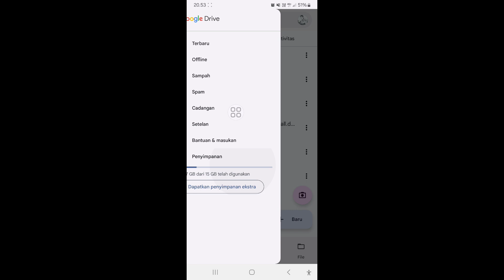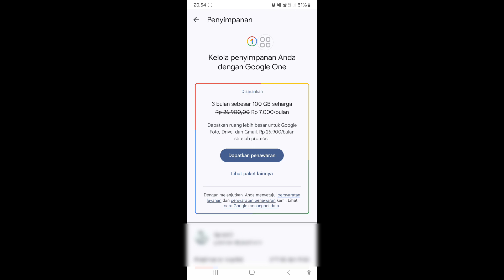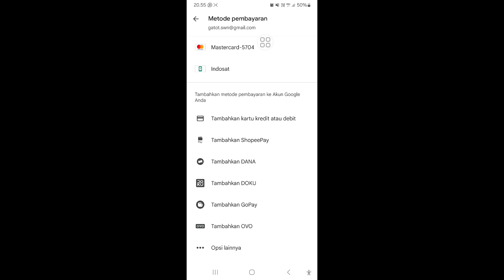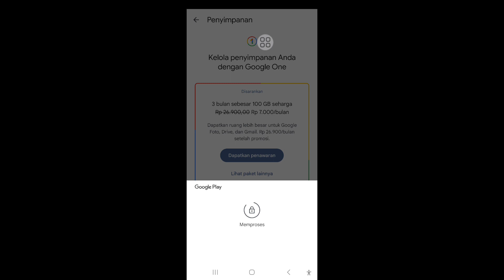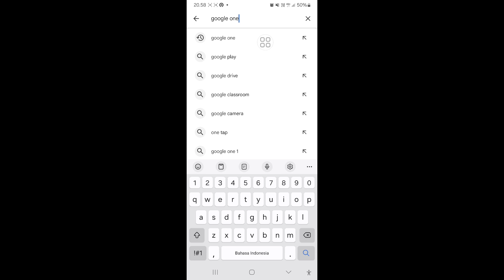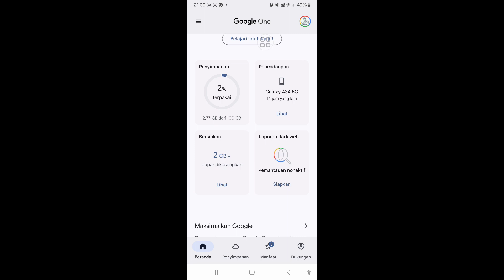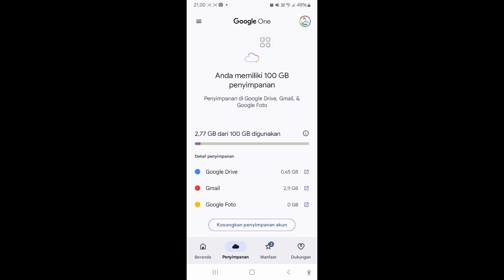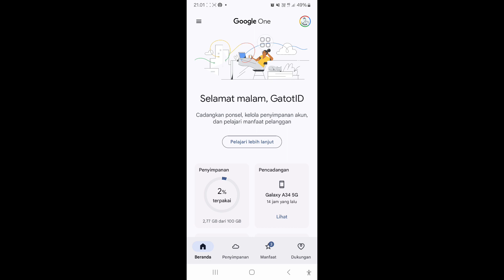Cara Berlangganan Penyimpanan di Google Drive atau Google One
Buka Google Drive:

Kunjungi situs web Google Drive di dan pastikan Anda sudah masuk ke akun Google Anda. Jika belum, masuklah terlebih dahulu.
Buka Pengaturan:

Di sudut kanan atas layar, Anda akan melihat ikon gigi atau roda gigi untuk "Pengaturan". Klik pada ikon ini untuk membuka menu pengaturan.

Pilih Paket Penyimpanan:

Google Drive atau Google One biasanya menawarkan beberapa paket berbeda dengan kapasitas penyimpanan yang beragam. Pilih paket yang sesuai dengan kebutuhan Anda.
Masukkan Informasi Pembayaran:

Setelah Anda memilih paket, sistem akan meminta Anda untuk memasukkan informasi pembayaran. Pastikan untuk mengikuti petunjuk dan masukkan detail kartu kredit atau metode pembayaran lainnya.
Setujui Syarat dan Ketentuan:

Biasanya, ada kotak centang yang harus Anda tandai untuk menyetujui syarat dan ketentuan.
Konfirmasi Pembayaran:

Pastikan untuk memeriksa pengaturan akun Anda untuk memastikan bahwa penambahan penyimpanan telah diaktifkan dengan benar.

Editor🖥️👨‍💻
KineMaster Pro
VivaVideo Pro